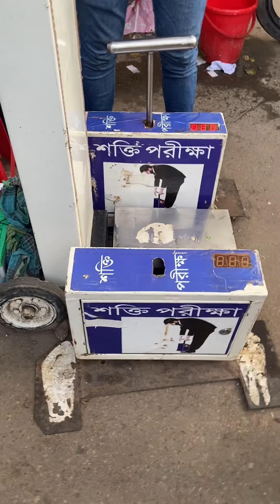জয়দেবপুরের রথমেলায় কি আছে?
জয়দেবপুরের রথমেলা !

রথযাত্রা বা রথদ্বিতীয়া একটি আষাঢ় মাসে আয়োজিত অন্যতম প্রধান হিন্দু উৎসব।

রথযাত্রা উপলক্ষে বিভিন্ন স্থানে মেলার আয়োজন করা হয়
সেই মেলারে রথ মেলা বলা হয়ে থাকে।